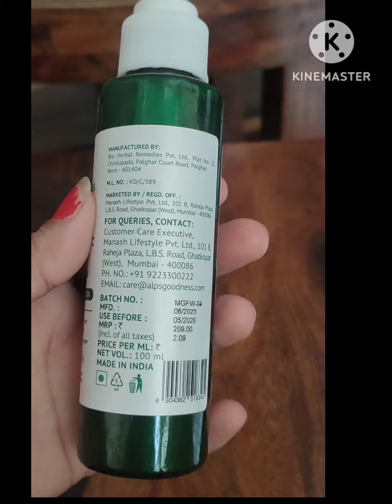# Facewash review # ALP GOODNESS